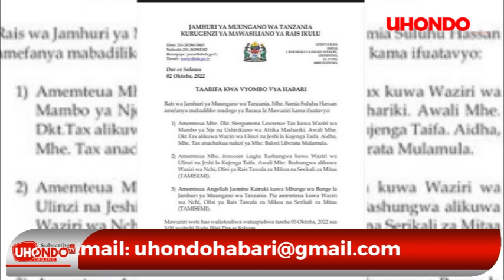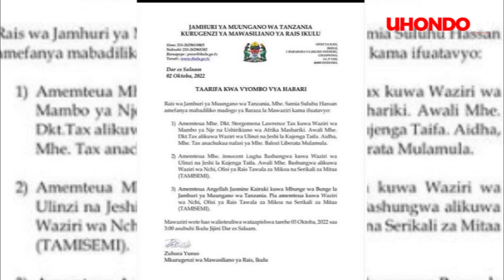USIKU HUU RAIS SAMIA APANGUA BARAZA LA MAWAZIRI......WAONDOLEWA